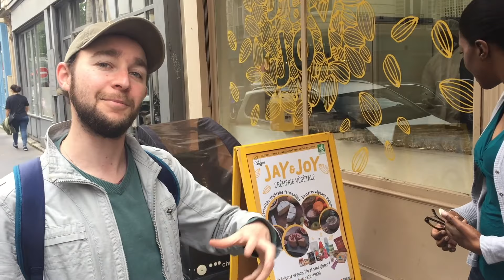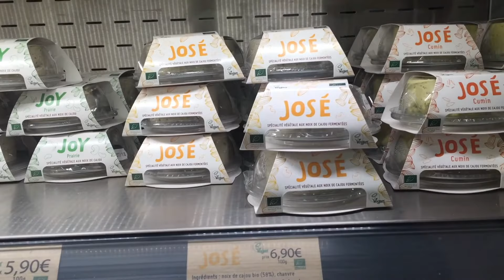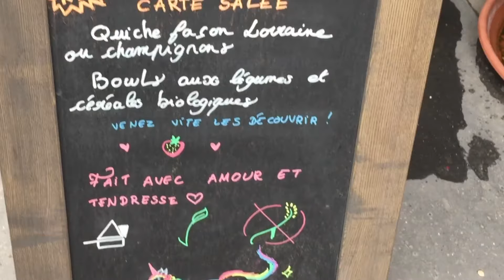Paris Vegan Tour | Day in the Life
Today we show you a day in the life + a vegan Paris tour guided by the lovely Thomas Tieyre!

{Nos amis francophones, cliquez sur le petit CC à droite pour les sous-titres.}

Chloe and I love it when our Veggie Magnifique activities involve eating, cake, and especially being out and about in Paris and, above all, not being on the computer.

Obviously we understand the importance of devices (after all you are reading this on one), but the challenge we, and so many others, face is how do we do what we do without becoming screen zombies... or wanting to chuck the whole kit and caboodle out the window.

It's delicious outings like these -- with real people, treats, and leisurely strolls -- that recharge our human, real-life batteries, and remind us why we do what we do. Community and the love we have for a kind lifestyle that brings people together, saves the animals, our planet, and... our souls.

We hope you enjoy this "day in the life" blog where Chloe and I eat our way through the 11th arrondissement with Thomas Tieyre of Vegan Culinary Tours.

xo
Ann & Chloe

💫 Make sure to check out Thomas' tour! 💫

Veggie Magnifique is a Paris-based wellness movement created by Ann Christine and Chloe Dunn that focuses on nutritious and delicious plant-based recipes, holistic wellness, and tips and tricks for a healthier and happier life. Veggie Magnifique believes that a healthy body and mind is the first step in creating a truly successful and fulfilling life.